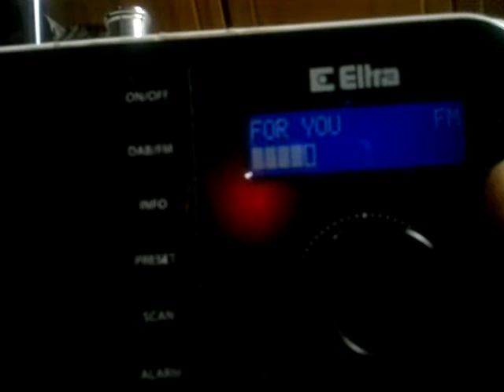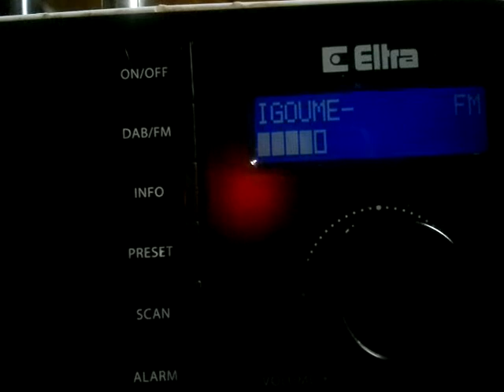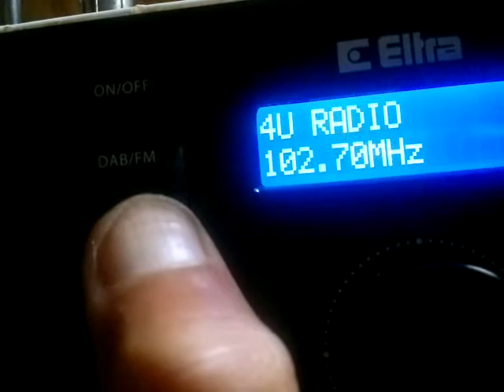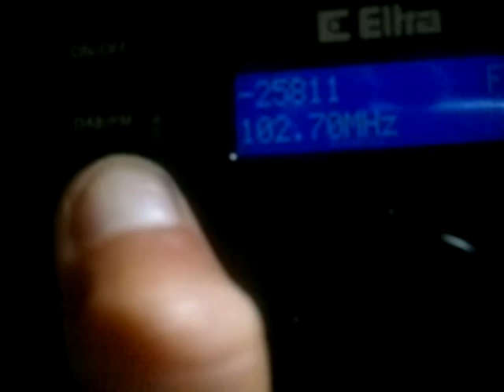4U Radio 93.1 αναμεταδοτης 102.7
στους δουκάδες κατω/χωρι μεσα σπιτι